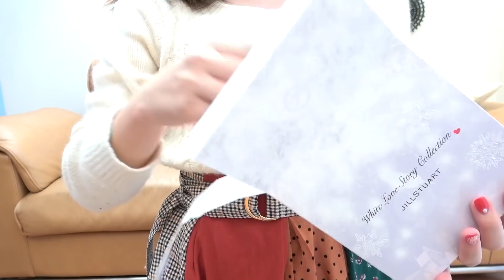【クリスマスコフレ】 JILLSTUARTを開封♡2018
【クリスマスコフレ 】 ジルスチュアート を開封♡2018
来年のジルのコフレ楽しみだな！